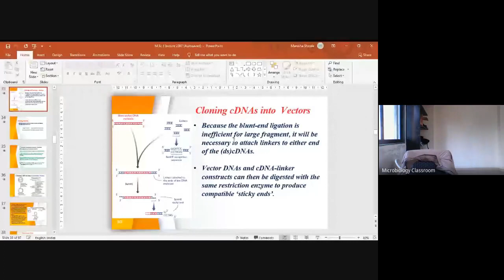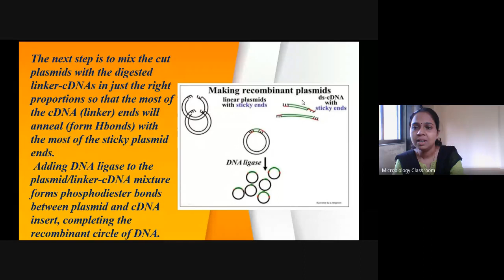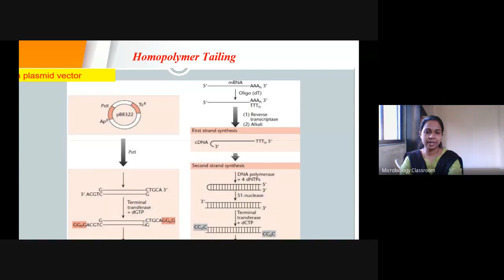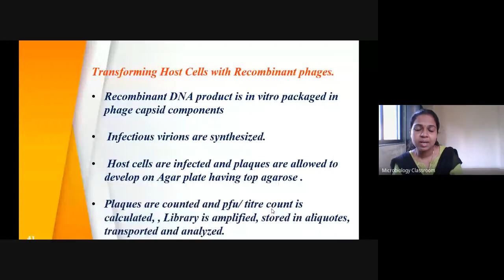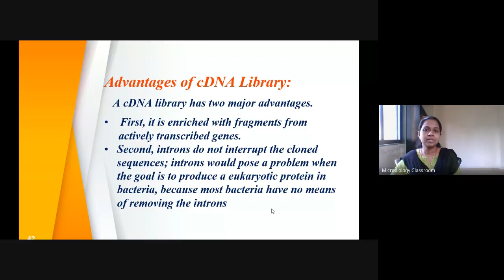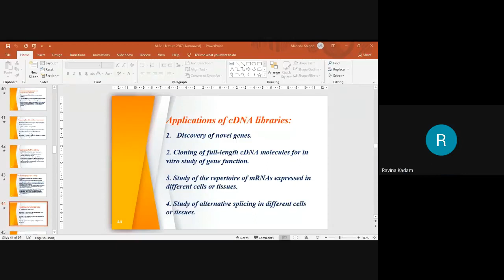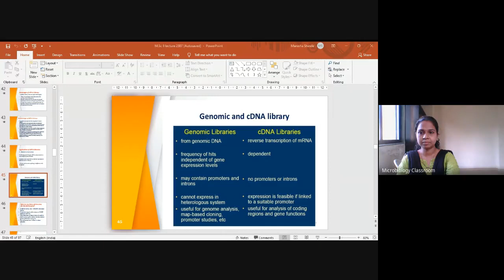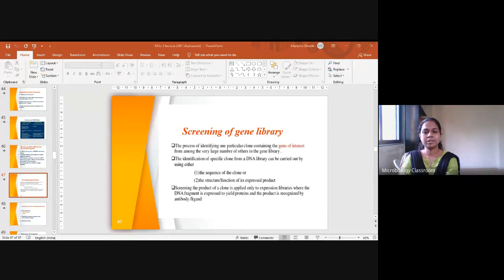M Sc II Microbiology Online Classroom 2020 09 04 at 20 39 GMT 7